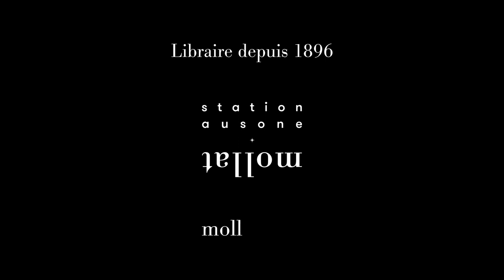Denis Forest - Neuropromesses : une enquête philosophique sur les frontières des neurosciences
En partenariat avec le Master Soin Ethique Santé, Denis Forest vous présente son ouvrage "Neuropromesses : une enquête philosophique sur les frontières des neurosciences" aux éditions de l'Ithaque. Entretien avec Steeve Demazeux.